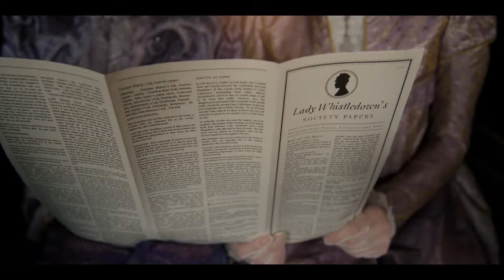Julia Richards- Spitfire Audio Scoring Competition (Bridgerton)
Here is my submission for the Spitfire Audio Scoring Competition, featuring a clip from Bridgerton! For this clip I used Spitfire's Epic Strings library! Comments welcome!